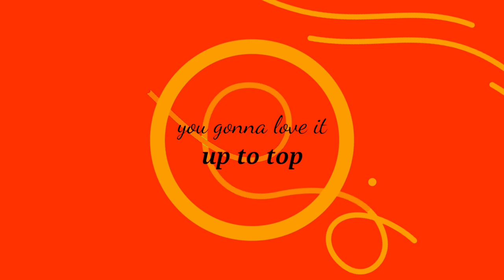fashion show victorias secret